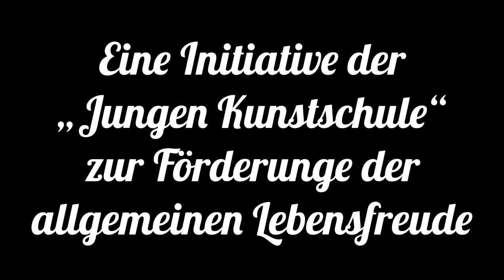Folge 6 „Let‘s Swing“ Ansbach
Eine Initiative der „Jungen Kunstschule“ zur Förderung der allgemeinen Lebensfreude.

Immer Samstag von 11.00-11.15 Uhr
vor dem Kunsthaus in der Reitbahn 3 in Ansbach